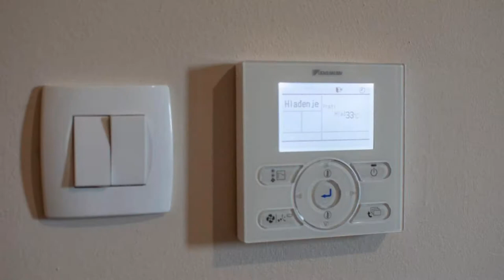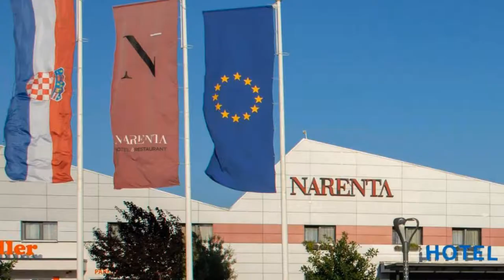Hotel Narenta, Metković, Croatia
About Property:
Boasting a garden and a terrace, Hotel Narenta is situated in Metković. Featuring a 24-hour front desk, this property also provides guests with a restaurant. Guests can enjoy river views.
All units at the hotel come with a seating area and a flat-screen TV with satellite channels. Hotel Narenta features certain rooms with garden views, and rooms come with a terrace. Guest rooms at the accommodati...
Property Type: Hotel
Address: Splitska 57/A, 20350 Metković, Croatia
Searching For
1. Hotel Narenta - Metković - Croatia
2. Hotel Narenta - Metković - Croatia Address
3. Hotel Narenta - Metković - Croatia Rooms
4. Hotel Narenta - Metković - Croatia Amenities
5. Hotel Narenta - Metković - Croatia Offers and Deals
Audio Credit:
Track Title: Reasons To Hope
Artist: Reed Mathis